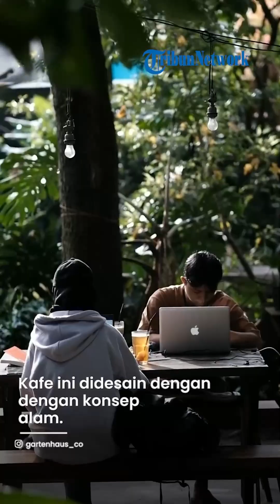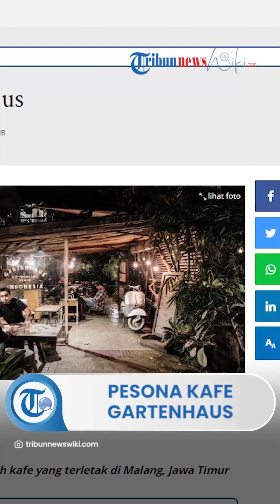Menilik Pesona Tempat Nongkrong Gartenhaus, Ialah Kafe yang Terletak di Malang, Jawa Timur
TRIBUN-VIDEO.COM - Gartenhaus adalah kafe yang terletak di Malang, Jawa Timur.

Kafe ini didesain dengan dengan konsep alam.

Gartenhaus menawarkan suasana hutan tropis yang rindang.

Kafe ini bisa dijadikan sebagai tempat untuk refreshing dan tempat untuk mengerjakan tugas kuliah maupun tugas kantor.

Pengunjung yang akan datang ke sini lebih baik melakukan reservasi terlebih dahulu.

Hal ini karena Kafe Gartenhaus Malang banyak pengunjungnya. (1)